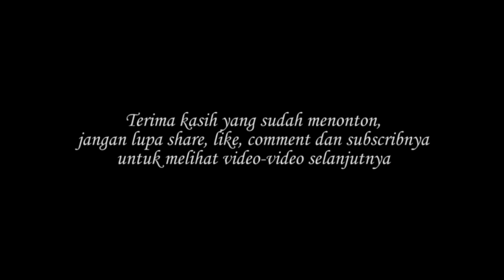TEMPAT PENGHANCURAN GERBONG KERETA TUA YG TERPARKIR PULUHAN TAHUN DI JALUR KA KUTOARJO-PURWOREJO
Gerbong Barang atau Gerbong TTW yang dulu digunakan untuk mengangkut Semen serta ada juga yang untuk mengangkut Pupuk, dsb.
97 Gerbong TTW yang sudah terparkir puluhan tahun, dimana gerbong tersebut diperkirakan terparkir di Jalur KA Kutoarjo-Purworejo pada Tahun 2013 yang lalu.
Pada Bulan Juni 2023, gerbong-gerbong tersebut satu persatu mulai dihancurkan yang berlokasi di Desa Besole, Kec. Bayan, Kab. Purworejo, Prov. Jawa Tengah.
Penghancuran Gerbong TTW sudah dimulai sejak hari Selasa, 13 Juni 2023, ditargetkan penghancuran atau perucatan gerbong dalam sehari mencapai 3-4 Gerbong.
Seperti apa proses penghancuran atau perucatan gerbong-gerbong tersebut, selama menyaksikan videonya, terimakasih.